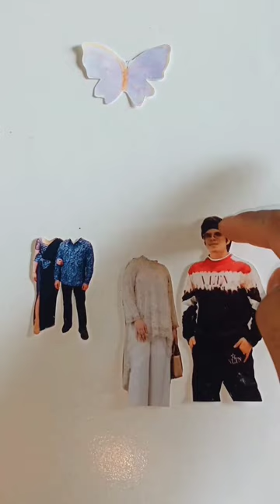Anang Hermansyah Family😉 Wrong Head Puzzle, Funny Character Change😂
Anang Hermansyah Family